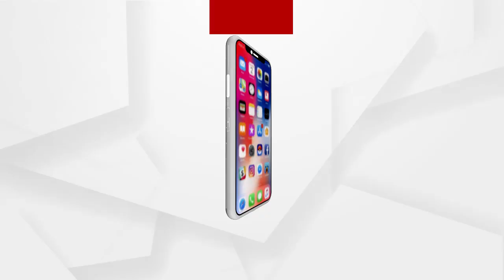ନିର୍ବାଚନ ପରେ କିଛି ଅସନ୍ତୋଷ ପରିସ୍ଥିତି ସୃଷ୍ଟି ନ ହେଉ ତା ପ୍ରତି TMC ଧ୍ୟାନ ଦେବା ଉଚିତ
ନିର୍ବାଚନ ପରେ କିଛି ଅସନ୍ତୋଷ ପରିସ୍ଥିତି ସୃଷ୍ଟି ନ ହେଉ ତା ପ୍ରତି TMC ଧ୍ୟାନ ଦେବା ଉଚିତ :ଅକ୍ଷୟ ସାହୁ